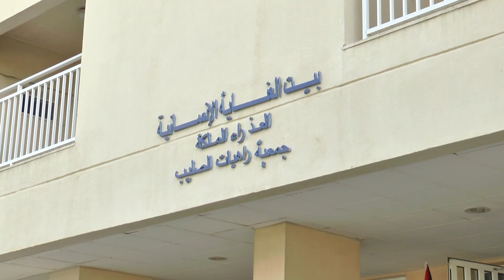الكاردينال بيتسابالا يزورُ مدينةَ الفحيص ويلتقي بالفعالياتِ الرعويه